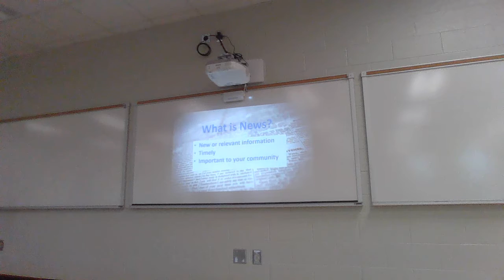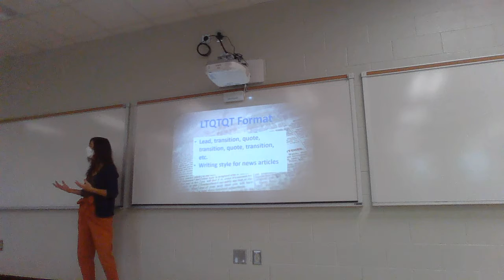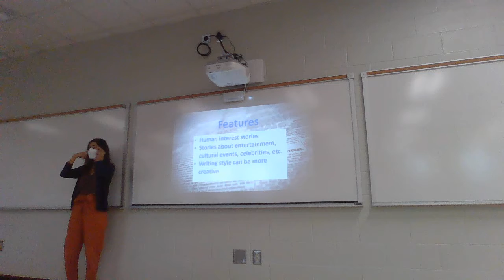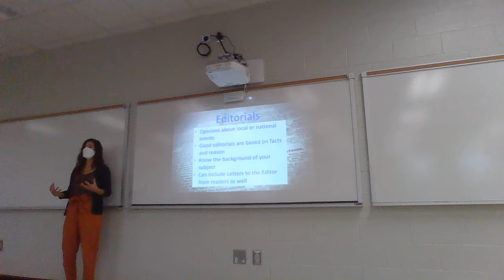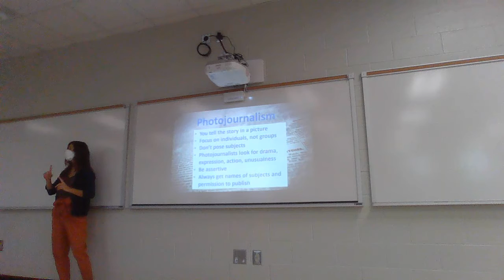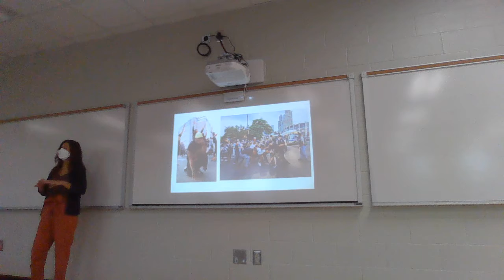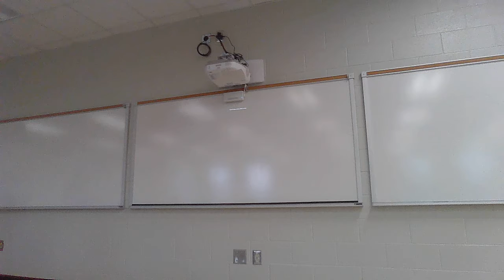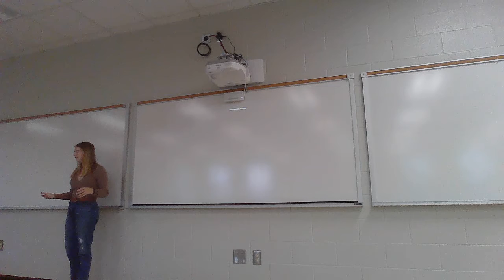Newspaper Intro Meeting 9.22